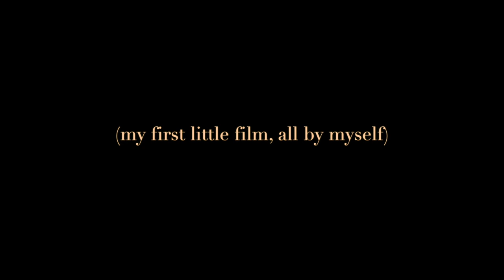il pancotto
It’s hard to think of a dish that better encapsulates the Italian approach to cooking, which could be summed up like this: Find the best ingredients you can lay your hands on and then don’t screw them up.

There is something akin to this dish everywhere in Italy, where the prominent ingredient in every recipe is thrift, driven by generations of poverty.
This version takes less than three minutes of work and half that if you don’t peel the potatoes. It’s hard to imagine a better return on your time investment.

To really make this taste “Italian” use yellow waxy potatoes, the spiciest arugula your market offers and the best rustic bread you can find (leave the crusts on to make the dish pair well with a robust red like aglianico del Vulture). And of course it will only be as good as the quality of your olive oil.To make this, you’ll need:

Two or three small potatoes per person, peeled and sliced. (You can leave on the skins although no one here would.)
A small chile pepper
A few cloves of garlic, peeled. The finer you chop it, the stronger the flavor, transporting the taste decidedly from Italy to Little Italy. Here we leave it whole.

Your best rustic bread—day old is fine, even better.
A bundle of wild arugula, the kind you can smell from across the room
Your absolute best extra-virgin olive oil (a bitter, Southern varietal would be ideal, such as coratina, carolea, majatica or ogliarola)
Water

Put the potatoes in pot with the garlic cloves. Cover with cold water, add salt and bring to a boil. Add the bread, cut or broken into pieces that easily fit onto a spoon. Tear the arugula in half and toss into pot with the chile. Simmer 10 minutes undisturbed. Poor in a slug of oil, and allow to sit for a few minutes to amalgamate. Spoon into warm bowls, doused with more olive oil.

This recipe was featured in Wine&Spirits Magazine, June 2014.